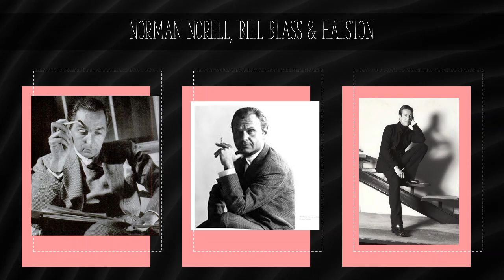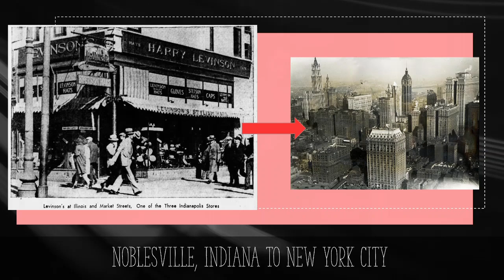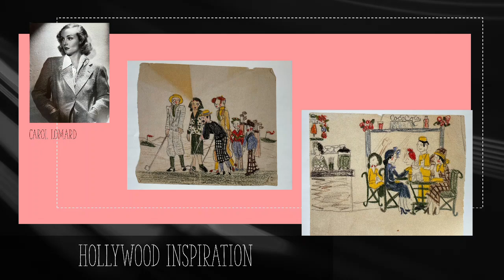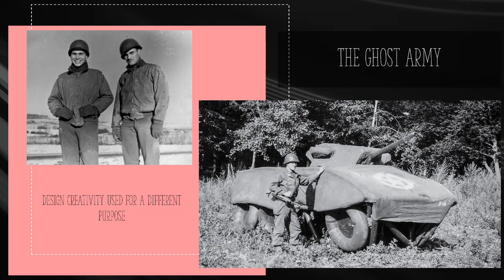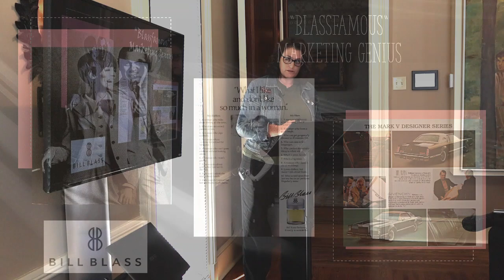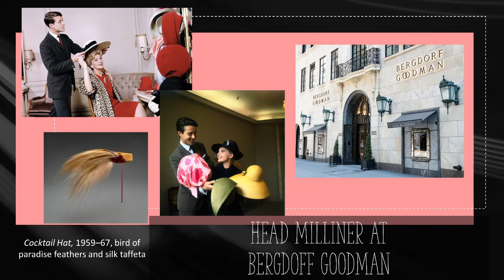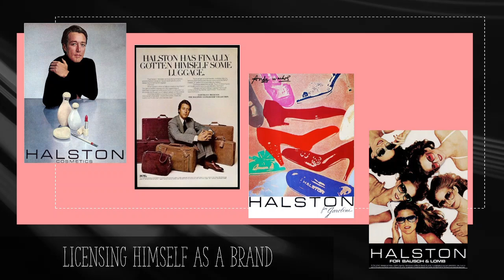Gallery Talk - Hoosier Fashion Designers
Join Jennifer Johns, Ruthmere Curator, as she presents a Gallery Talk called "Hoosier Fashion Designers." She discusses the Indiana designers Norman Norrell, Bill Blass, and Halston, who all became fashion icons.

This Gallery Talk was presented at the Havilah Beardsley House on Friday June 7th, 2024.

Ruthmere presents Gallery Talks the first week of each month, which feature a twenty-minute discussion on an object/artwork within the Ruthmere collection, a person or event in local history, or a topic from the Victorian/Edwardian eras.